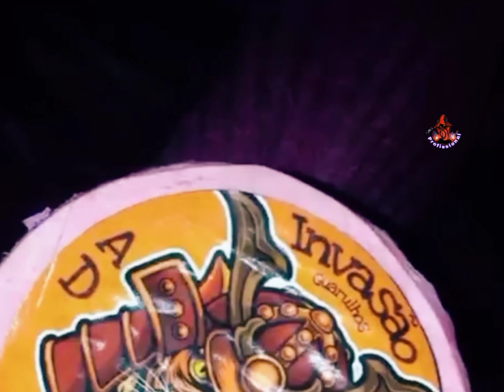Resgate Truff 24 Mts Rebeldes Águia dourada invasão Guarulhos Neguinho usm